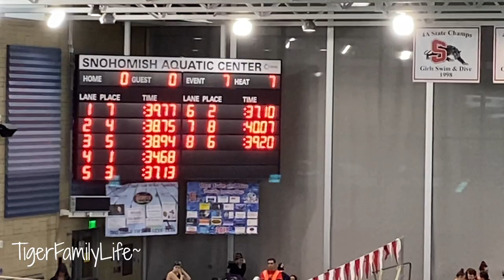FASTEST 13 YEAR OLD IN THE SWIM MEET